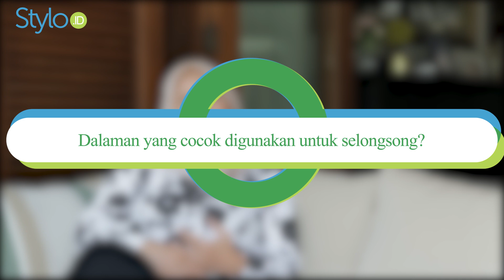Model Kerudung Instan Terbaru & Cara Padu Padan Hijab Selongsong dari Artkea Indonesia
stylo indonesia

hello stylovers. Model Kerudung Instan kini kembali digandrungi oleh hijabers karena cara pemakaiannya yang cepat dan simple. salah satu model hijab instan terbaru yang bisa kamu coba adalah jilbab Selongsong yang kembali di dipopulerkan oleh artkea indonesia. dalam video ini, artkea indonesia juga membagikan cara Padu Padan Hijab instan selongsong yang bisa jadi inspirasi kamu stylovers. yuk lihat!